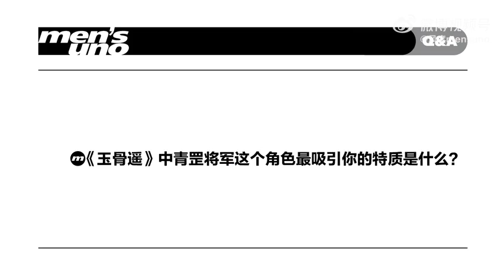王子奇DIOR TEARS限定系列限時精品店活動現場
我們和王子奇 聊了會兒天。 王哥夏日上身率最高的單品是什麼？ 東北拍戲的日子吃到了什麼讓他讚不絕口的美食？ 接下來最想挑戰的角色在太空裡？

Welcome to join Wangziqi Fan Club (International) Facebook and IG.

 There are many clips and news.

Welcome to follow this IG.